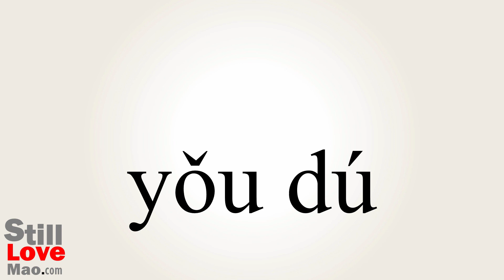How to Say Venomous in Chinese